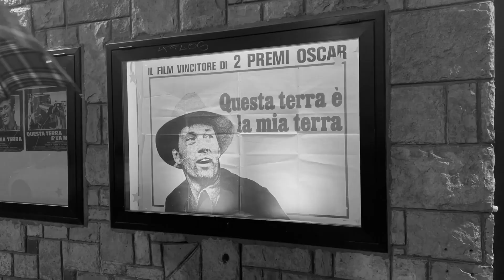'Riflessi', una Foggia intima e liquida nel corto di Gianpier Clima